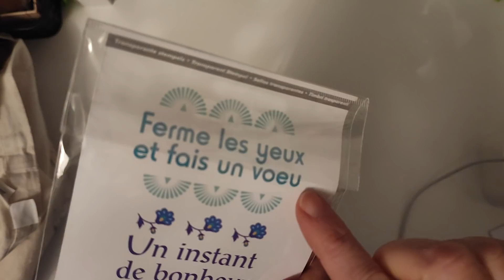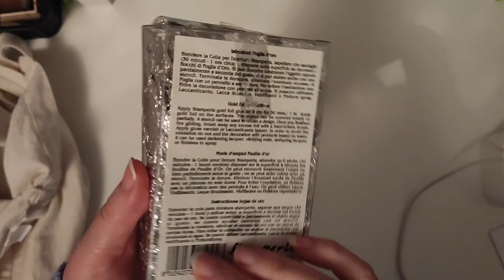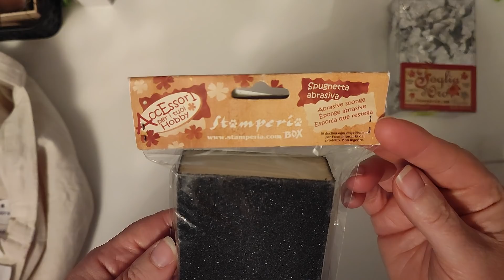Petit Haul Noz, de l'artemio et du Stamperia